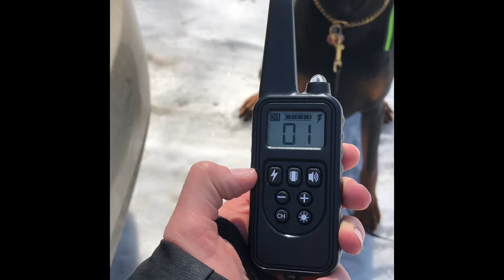February 23 Cyrano 2021 Delaware dog training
Cyrano day 2 dog training
Delaware Homestead Dogs